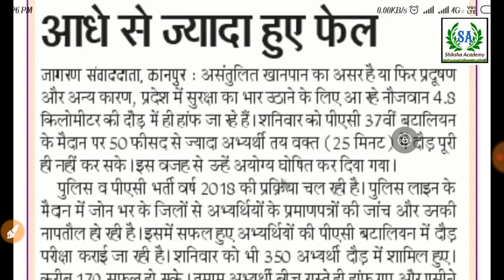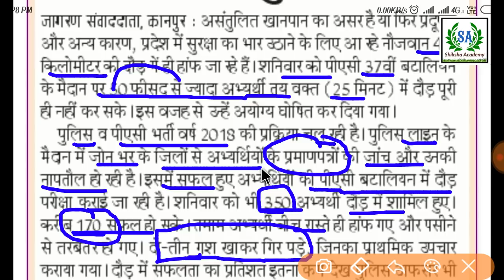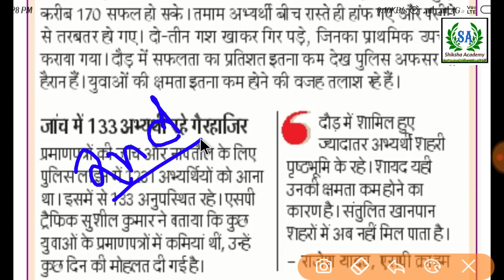UP POLICE RESULT SECOND MERIT LIST उत्तर प्रदेश पुलिस भर्ती की दूसरी क्वालीफाई मेरिट लिस्ट